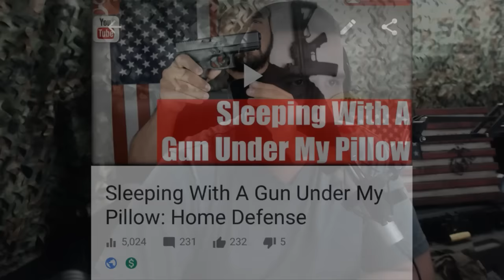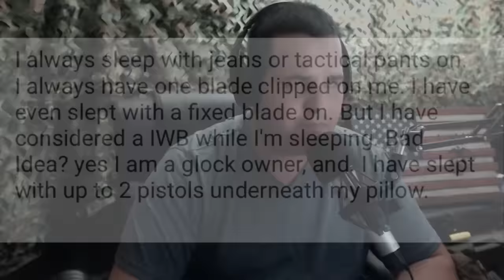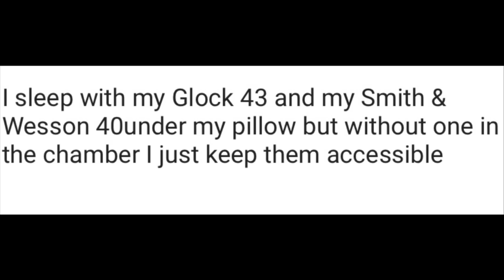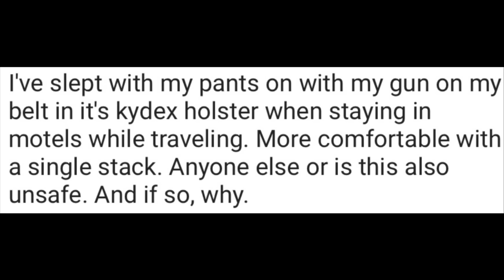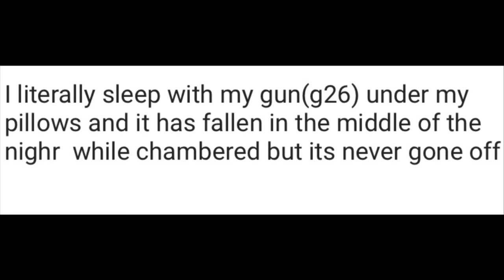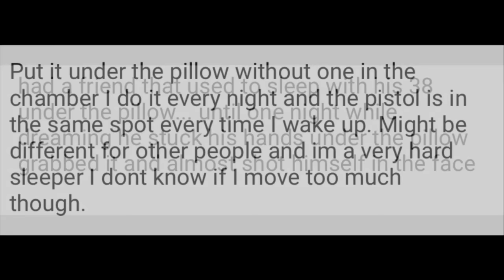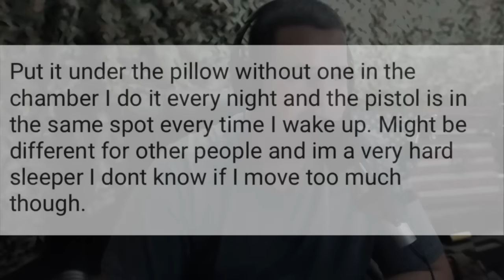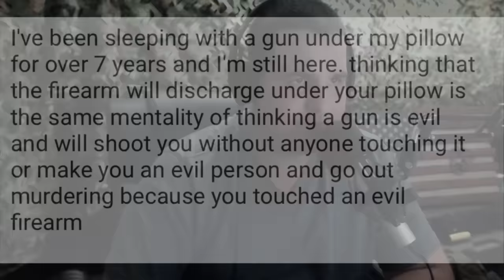No Way Man| I Sleep With A Pistol Under My Pillow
In this video, I am addressing several comments I received in a previous video. Essentially, many individuals sleep with their firearms under their pillows. In my opinion, this practice is very dangerous and unsafe. This is mainly because we lose control and retention of our home defense firearm. Please join me in the comment section below.

Please consider Supporting this channel by using this link for all your Amazon shopping:

JH6 Out!